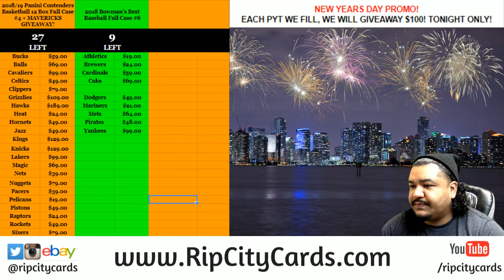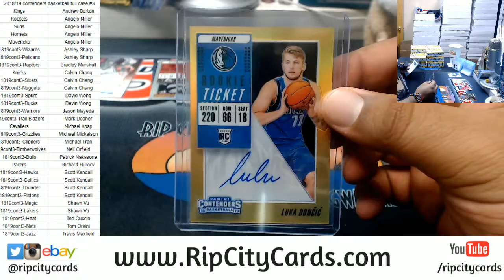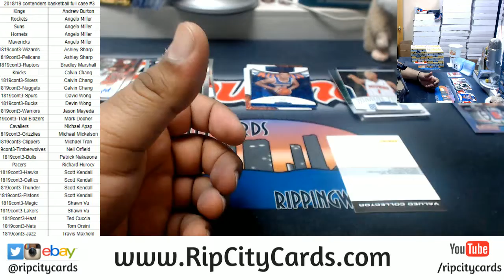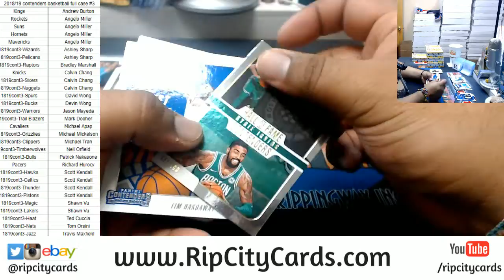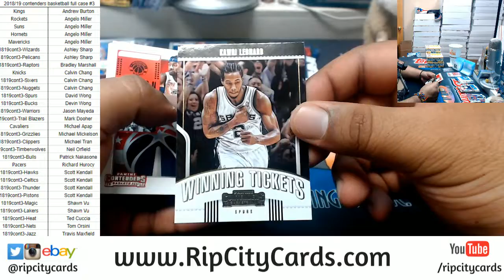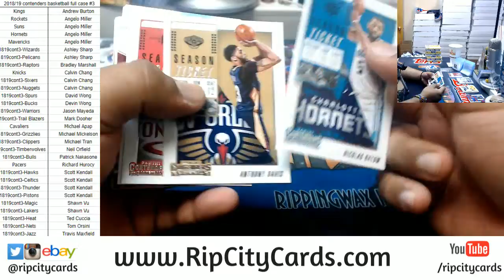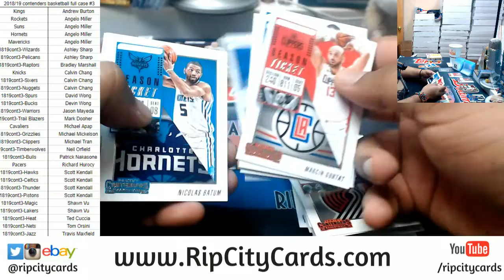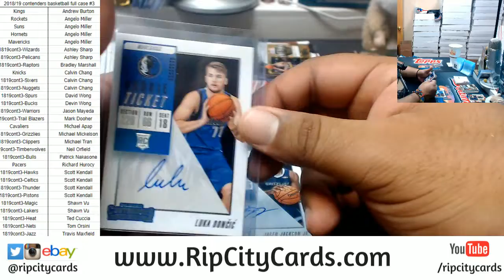2018/19 Contenders Basketball Full Case #3 RCC